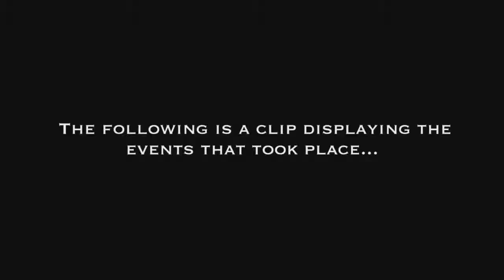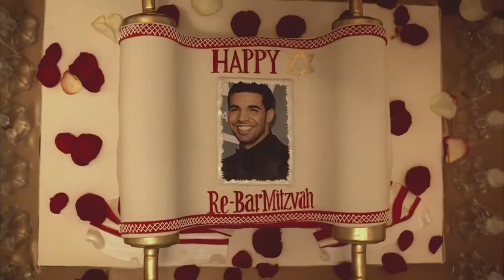Drake Ft Lil Wayne - HYFR (Hell Ya Fucking Right) HD 720p